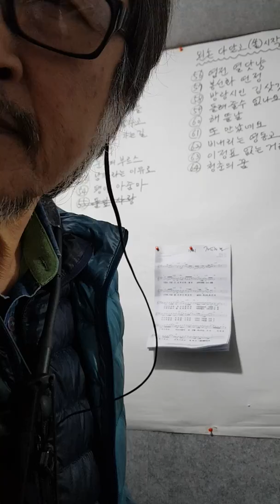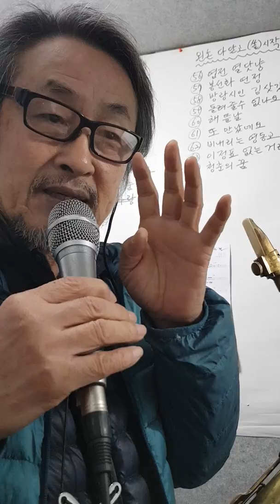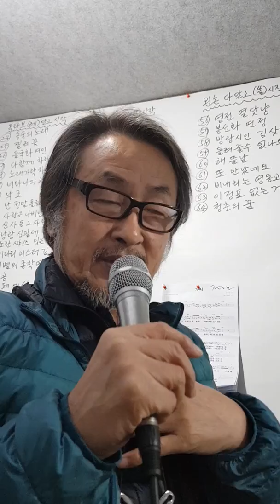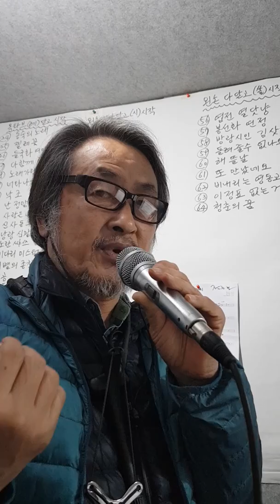19편.구멍네개.엽전열닷냥.봉선화연정.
김삿갓.돌려줄수없.해뜰날